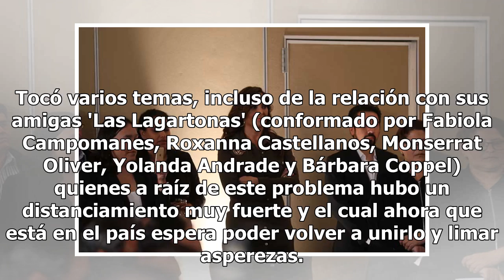Aunque "le mienten la madre", Kate del Castillo hará esto para recuperar a las lagartonas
Este jueves fue muy especial para la familia Del Castillo, pues por fin llegó a México la actriz Kate del Castillo, quien ofreció una conferencia de prensa para dar fe que realmente llegó sana y salva, luego de tres años de ausencia en su país. Muy contenta y con una gran sonrisa en el rostro fue qu...